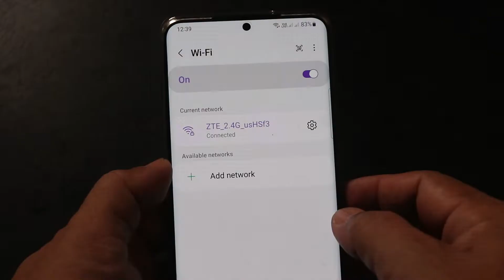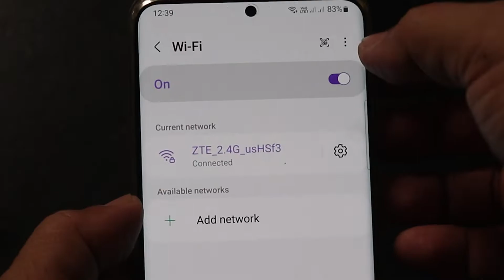How To Enable Wi-Fi Power Saving Mode on Android or iPhone Using Advanced Settings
A quick video tutorial on how to enable your Smartphone's Wi-Fi Power Saving Mode with its Advanced Features Wi-Fi settings.